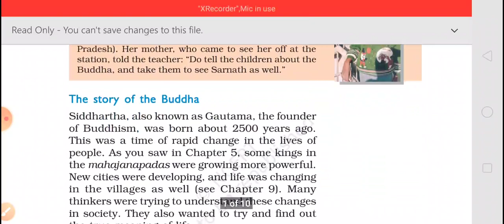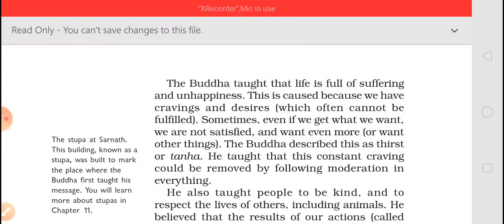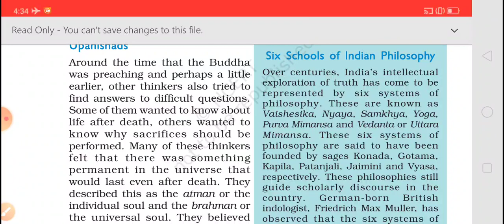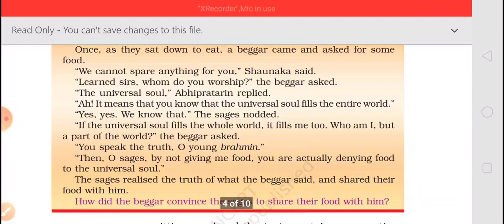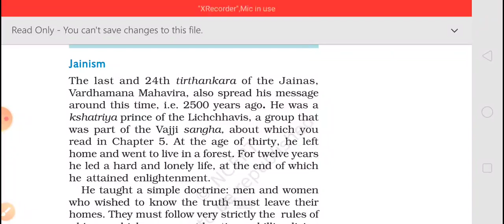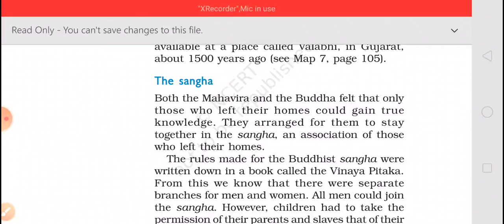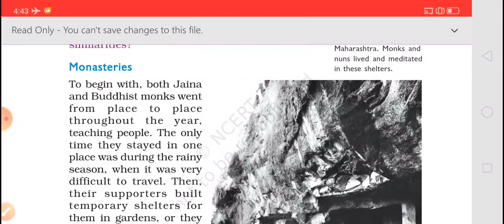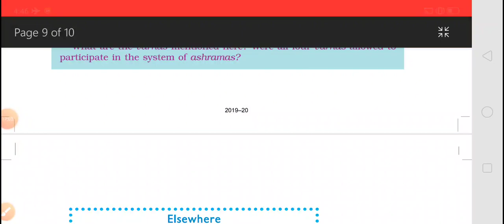NCERT history class 6 chapter 6 ( New Questions And Ideas)in tamil